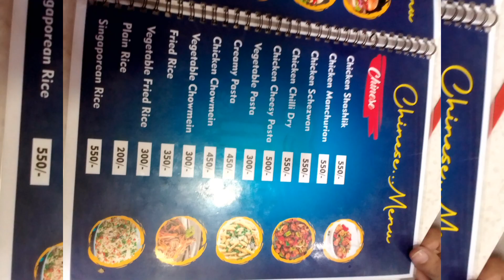Result Ki treat mil Gaye chacho sy 🤤